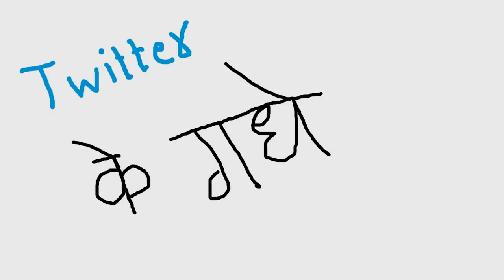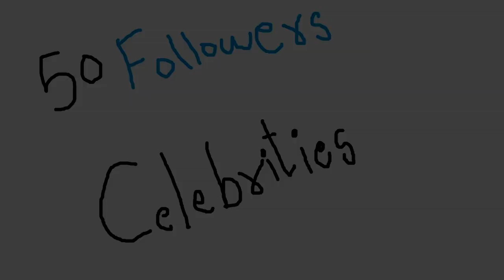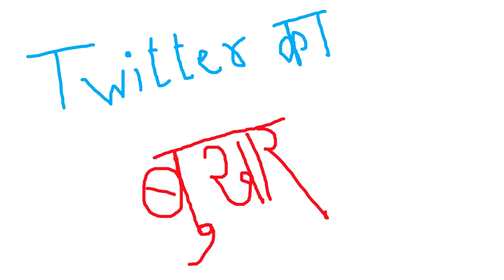Why Twitter Is Garbage Angry Prash